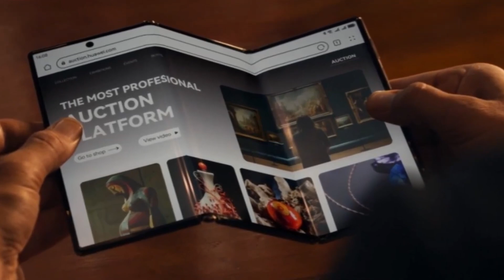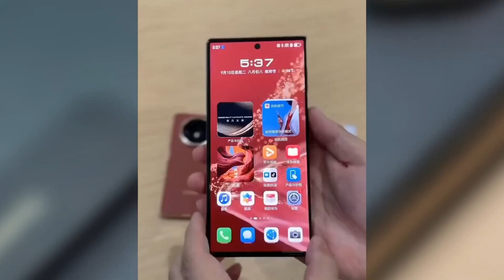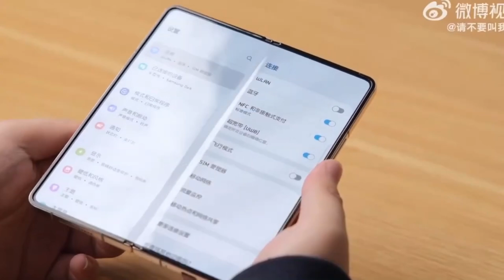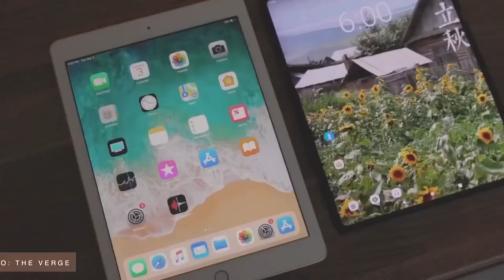Samsung First Triple Folding Phone - THIS IS MIND-BLOWING!!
Samsung is set to shake up the foldable market with its first tri-fold smartphone launching in July 2025. Designed to counter Huawei’s Mate XT, this innovative device features a unique G-type folding mechanism and a massive 9.96-inch display. Will Samsung’s tri-fold redefine the future of foldable phones?